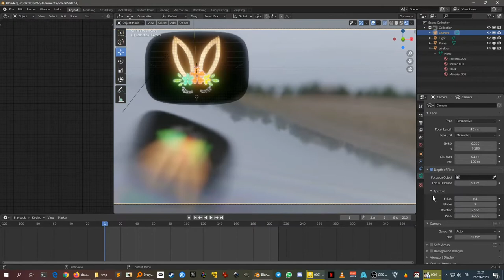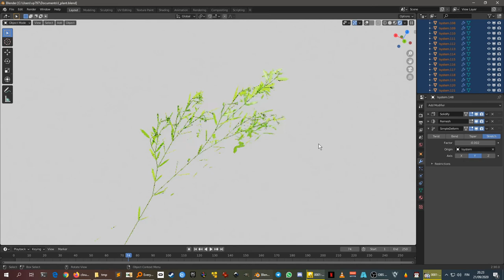Blender demoreel / September 2020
I was asked to do some video stingers for Assembly 2020 and I've been working on some VJ loops and clips on the side, all of which gave me a good push to watch a lot of Blender tutorials and apply their teaching with my own styles into these renderings.

The soundtrack is a remix of "Cloud Castle" from Castlevania II: Belmont's Revenge, made in Sunvox. It certainly was crying for a churchy organ lead...

All models (where not made by me) are free and open source assets found on the Internet.

Much love and respect to all Blender tutorial makers in the world. Your work is greatly appreciated for people like me who are visuals learns.